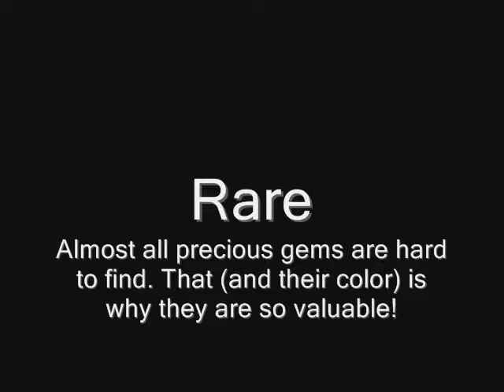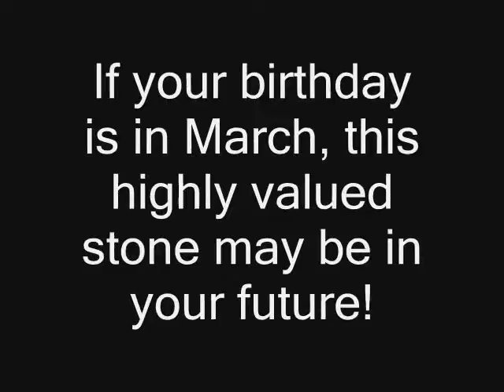Aquamarine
Many people love the color blue. so do I! So if you're looking for a blue stone to put in a necklace, try a small crystal of Aquamarine. As its name implies, these rare crystals come in all shades of auquamarine or see blue. Colors range from light blue green (not as valuable) to pure ocean blue (extremely valuable). It is also the Birthstone of March, so to all of you who have March birthdays, you can be sure that someone will give you a nice Aquamarine necklace one day.